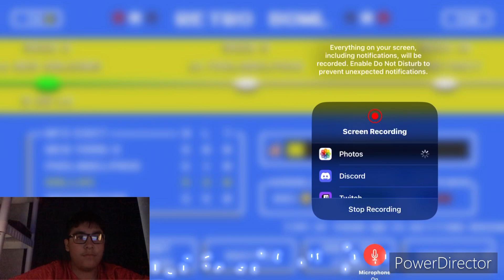Almost Choked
To start off the week I nearly completely choke